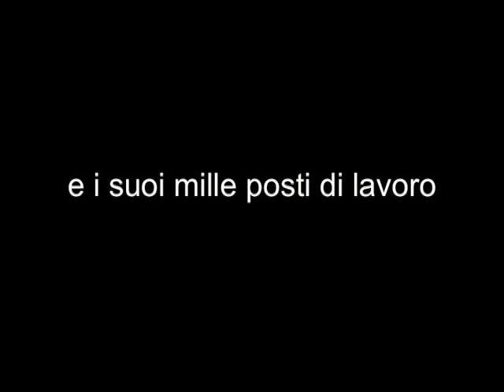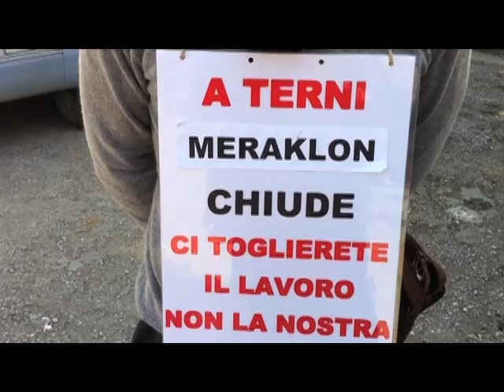In marcia per il Lavoro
A piedi da Terni a Roma per difendere il Polo chimico ternano e i suoi mille posti di lavoro